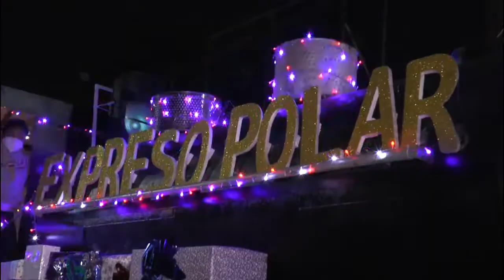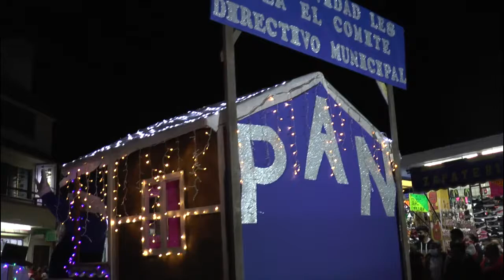Tradicional Desfile y Encendido de Árbol de Navidad Tezontepec de Aldama 2021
No dejes de visitar la plaza principal de Tezontepec de Aldama y disfruta de la magia de la Navidad 2021.